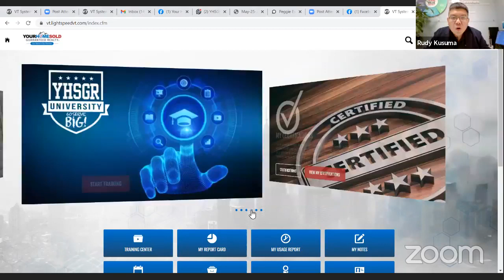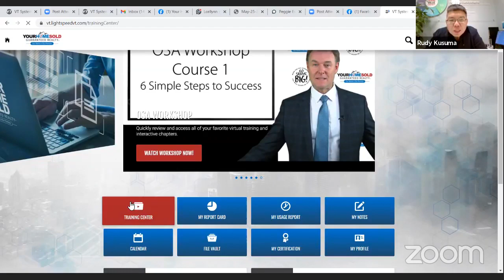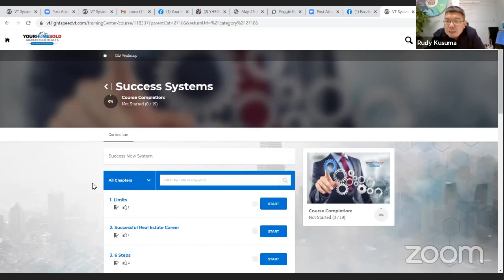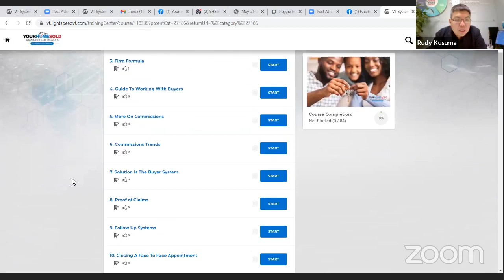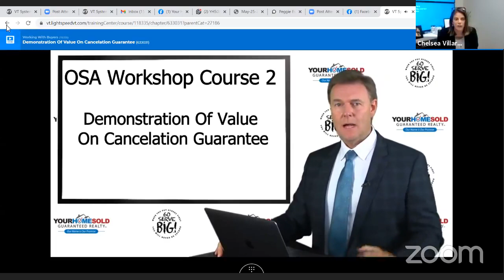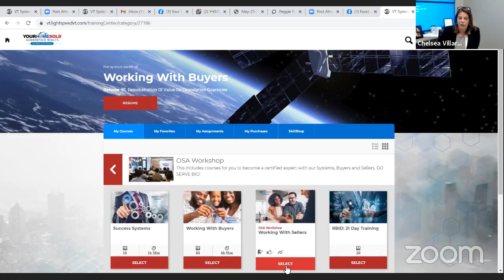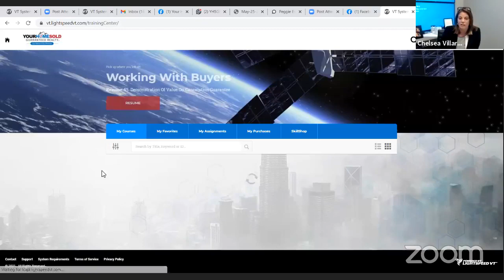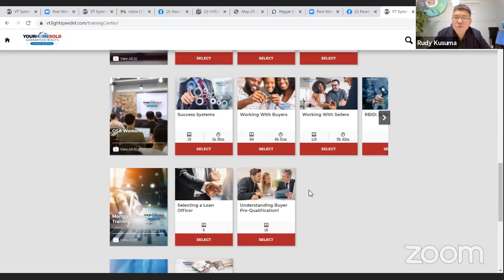Real Estate Agents - The Best Training and Coaching For Agents YHSGR 3-day Advanced Agents Workshop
💥 3-Day Advanced Agents Workshop with YHSGR Associates 💥

Today DAY 2 of 3-Day Advanced YHSGR Agents Workshop "The Ultimate Buyer Offer Package, Winning Multiple Offers, and the Lifetime Customer System"

As a Real Estate Agent, you can join a brokerage and cross your fingers for coaching and training. Or you can join a brokerage with a Proven System in a culture that is about SERVING others!

The Best Training and Coaching for Agents Guaranteed! If you can find better, we will donate $10,000 to the charity of your choice*

BUILD YOUR REAL ESTATE BUSINESS ON A STRONG FOUNDATION.